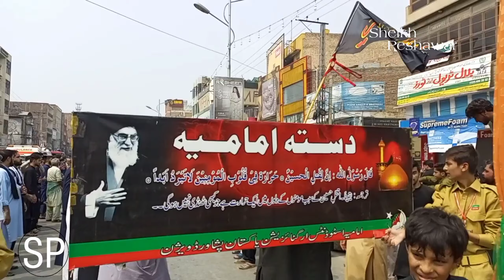9 Muharram || Hussaini Hall Jaloos || Hussainia Hall || Peshawar Saddar ||Sheikh Peshawar